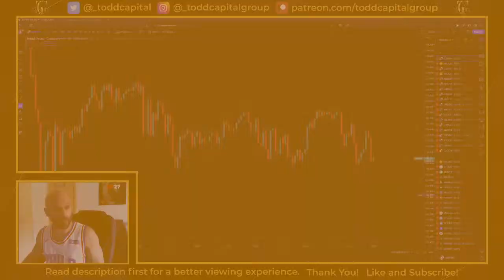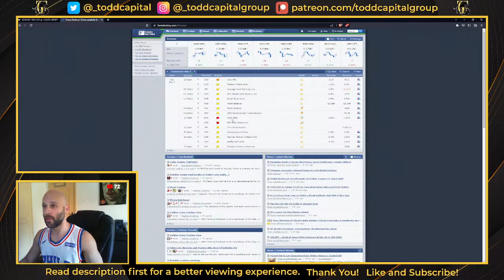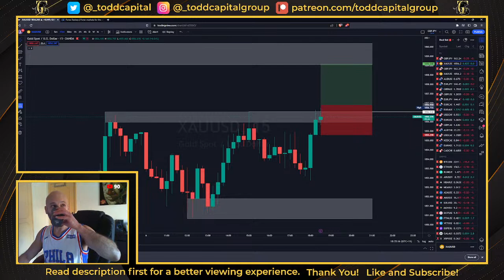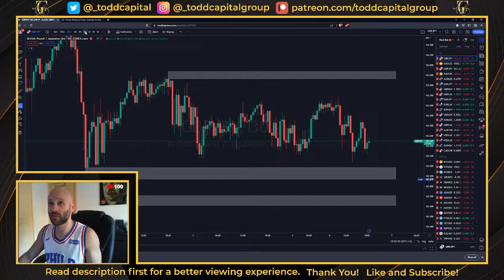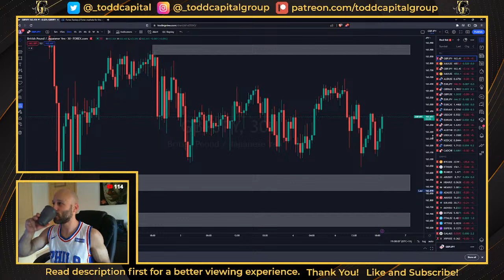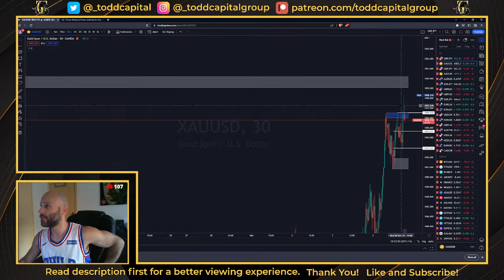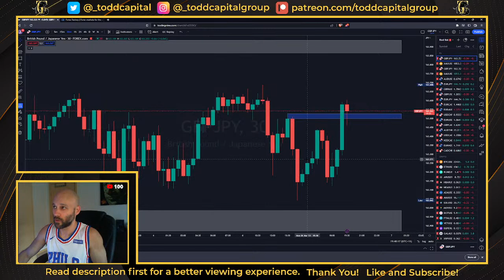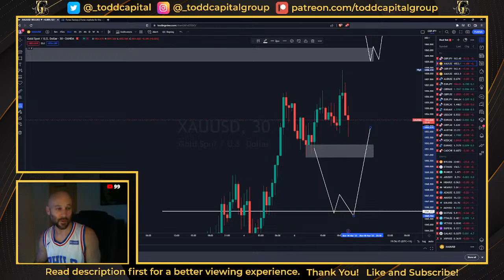🔴 LIVE FOREX TRADING | LDN SESSION | 6TH MARCH 23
👉Live Forex Breakdowns - Early Bird Sessions - 7:30am Mon-Fri
1. Send labelled charts (don't say check this or check that).
2. Be a cool human.
👉To send a chart, press the camera icon at the top right of your screen and copy the link.
After that, send the CODE at the end of the link into the chat for review. EG...'ubBsaqEE' If
you send the full link it WILL NOT come through.